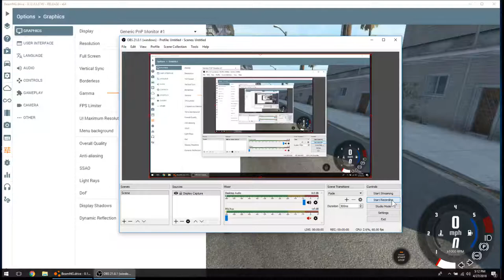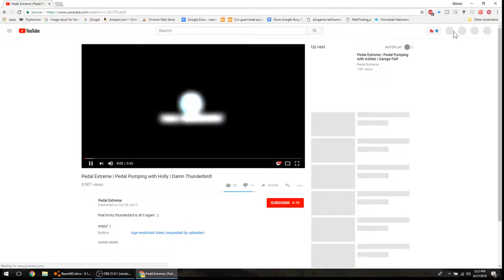Finding Somewhere To Go [BeamNG.Drive]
I bought a rusty old truck for about $400. I was homeless and I needed somewhere to go. So I went to California and searched until I found a place in the mountain. This is pure HD quality video.